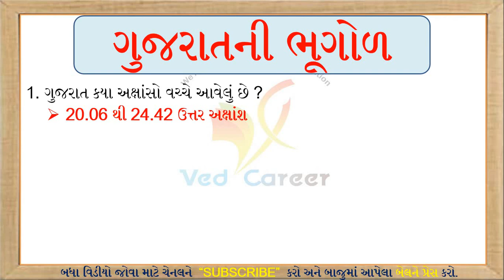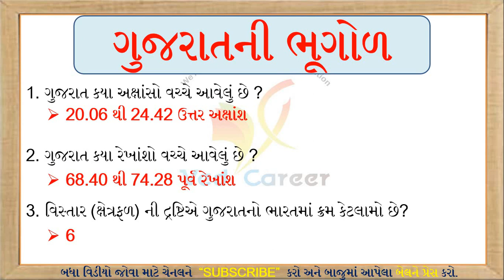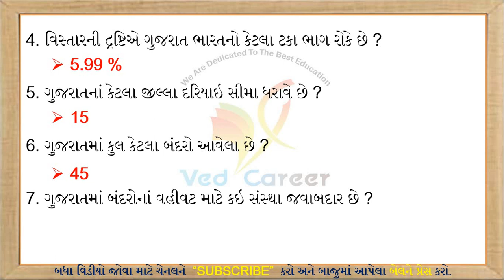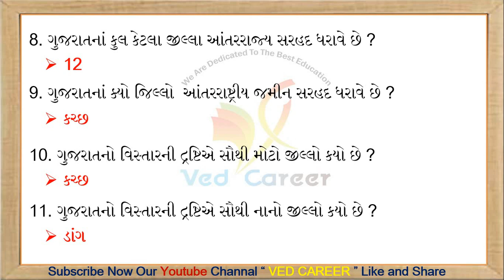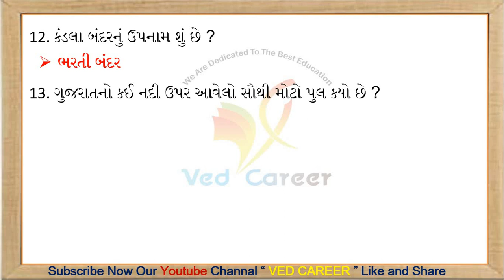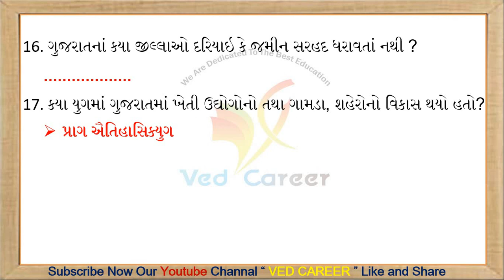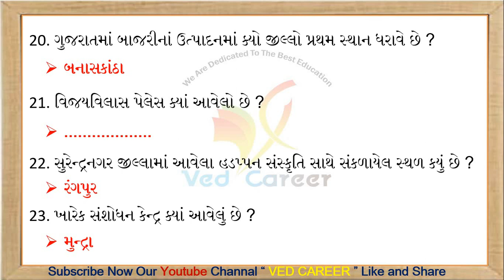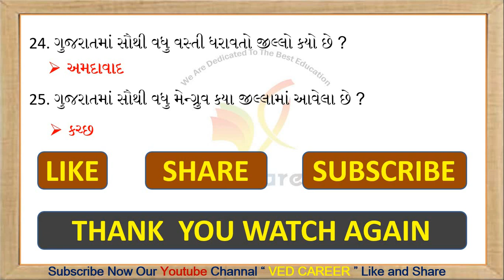ગુજરાતની ભૂગોળ, MOST IMP MCQ, Gujarat Ni Bhugol, GK Lecture, Gujarat Geography, Bhugol, VEDCAREER